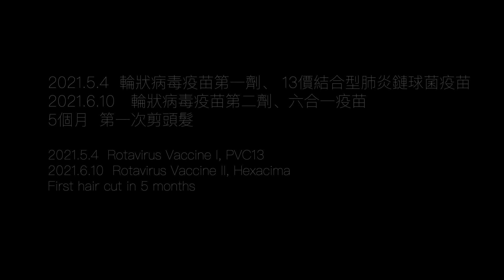輪狀病毒疫苗、13價、六合一、第一次剪頭髮 (SUB eng)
baby vlog